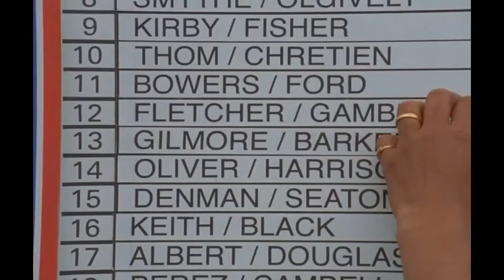Apex Not Legends - NOSTALGIA!!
The original versions of maps are here! Its been too long!